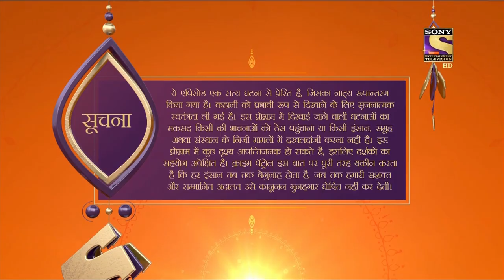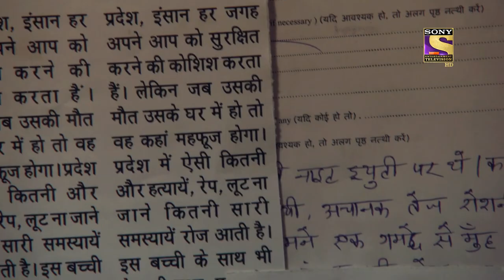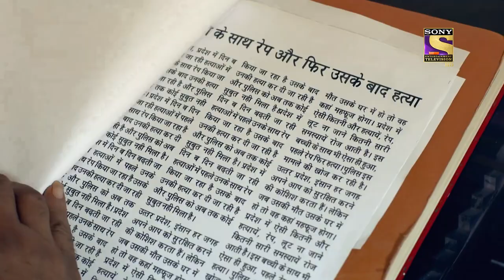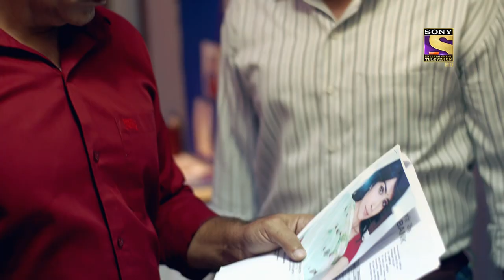Crime Patrol Satark Season 2 - A Professor Is Imprisoned - Ep 491 - Full Episode - 31st Aug, 2021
Episode 491: Unfair
In this episode, a professor is imprisoned for eleven years in charge of molesting one of his students, Rupali, and then killing her. However, he and his family refuse to accept this and say he had been taken as guilty wrongly. On the other hand, a widow is barely managing to make the ends meet and gets frustrated when her children complain about the food and late fees to the tuition.